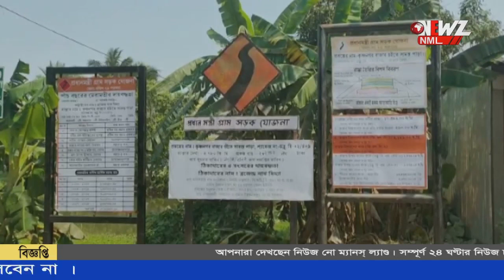তৈরি হওয়া নতুন রাস্তায় এক মাসের মধ্যে ফাটল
তৈরি হওয়া নতুন রাস্তায় এক মাসের মধ্যে ফাটল দেখায় বিক্ষোভ দেখালো বাসিন্দারা। ঘটনাটি ঘটেছে গঙ্গাসাগর ব্লকে। অভিযোগ রাস্তা তৈরিতে নিম্নমানের দ্রব্য ব্যবহার করা হয়েছে।